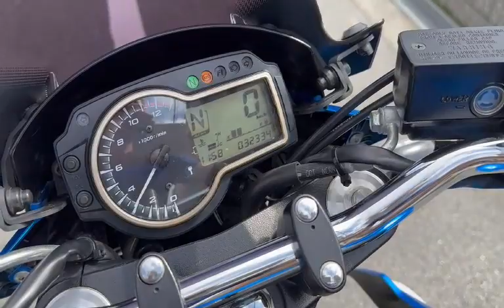GSR750 正規逆輸入モデル ヨシムラサイクロン バックステップ フェンダレス他 2013年 中古車 バイクショップ名:モトファクトリーHOPPER